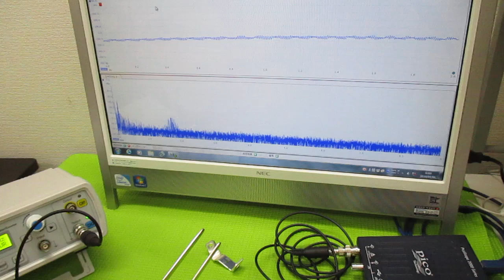オリジナル超音波（超音波テスター・超音波発振制御プローブ） ultrasonic-labo